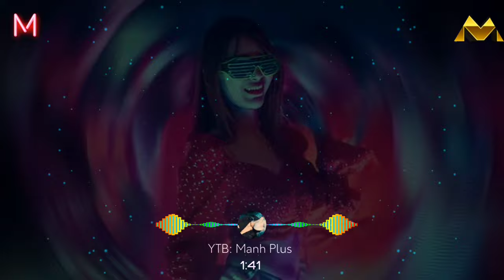Nonstop EDM || Nhạc Remix Hay Nhất Mọi Thời Đại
Nonstop EDM || Nhạc Remix Hay Nhất Mọi Thời Đại - Mạnh Plus

☞ Edit video: MẠNH PLUS

✓Cre:
→Image: loading...
✪ Follow Me : → Youtube Soundcloud • Facebook • Twitter • Youtube ★ Follow PIKASONIC: • Soundcloud • Youtube • Twitter ★ Follow Vexento: • Twitter • Youtube • Facebook • Soundcloud ▼ NCS ▼ TheFatRat ▼ Follow Monstercat Spotify Apple Facebook Twitter Instagram Ying, YingEdm, NhacDienTu ▼ DISCLAIMER : ➤ If you have problems about copyright or label, please contact me via facebook or YT inbox.

➜ If you have any questions, complaints about image copyright as well as music included in the video, please contact hte owner directly via

TAG KÊNH: Mạnh plus, Chill Muzik TikTok, EDM, nhạc TikTok, EDM TikTok trung quốc, EDM, nhạc TikTok, nhạc gây nghiện, Chill Muzik TikTok, EDM TikTok 2021, EDM Remix, EDM China, nhạc TikTok, nhạc EDM, top EDM, nhạc yêu thích nhất TikTok, nhạc nền được sử dụng nhiều nhất tiktok, EDM TikTok được yêu thích nhất, Muzik media, EDM TikTok hot nhất, nhạc hoa hay nhất, nhạc chill nhẹ nhàng, sâu lắng, chill buồn EDM, EDM buồn nhất, EDM Remix Hay Nhất, nghe nhạc EDM TikTok phiêu nhất, Chill Muzik TikTok, top EDM hay nhất mọi thời đại, EDM nghe là nghiện, DJ moom, nhạc tiktok, orinremix, edmtiktok, tiktok tâm trạng, nhạc tiktok trung quốc remix tâm trạng, chill buồn của tôi, nhạc chill ke không lời, buồn của tôi, tâm trạng, nghe là nghiện, EDM TikTok được yêu thích nhất, top model EDM, TikTok, nhạc remix, EDM Chill Muzik TikTok, nhạc TikTok hay nhất, EDM gây nghiện, Chill Muzik TikTok, Chill Muzik TikTok